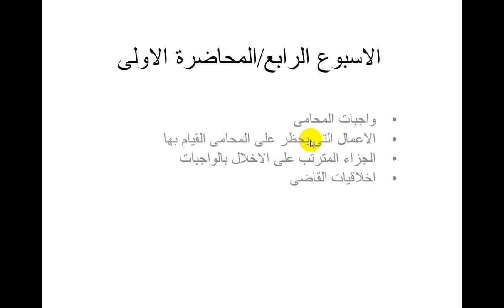الاسبوع الرابع المحاضرة الاولى اخلاقيات مهنة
المحاضرة الأولى من الأسبوع الرابع -مساق أخلاقيات المهنة
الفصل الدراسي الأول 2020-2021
 د.سامي مقداد
كلية القانون